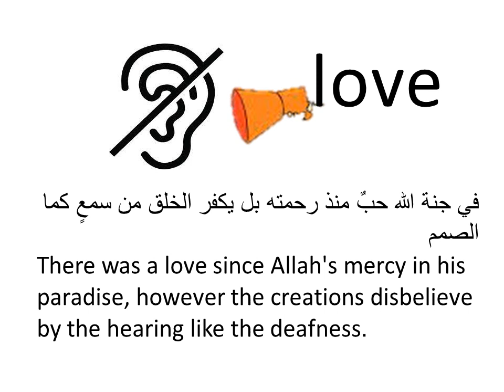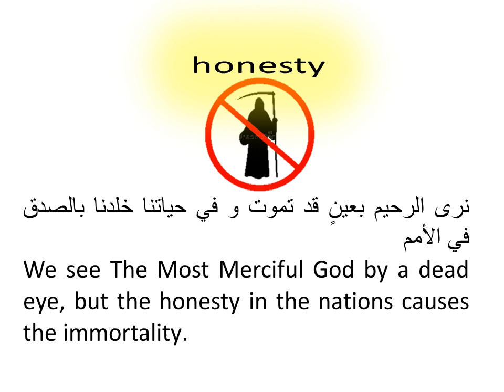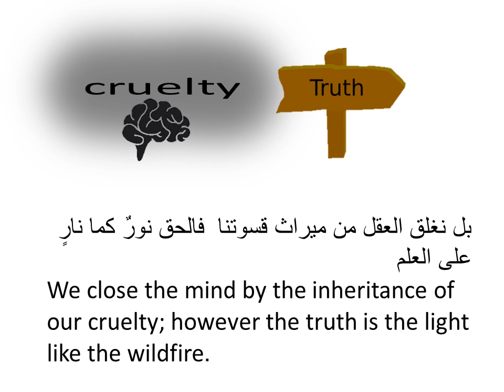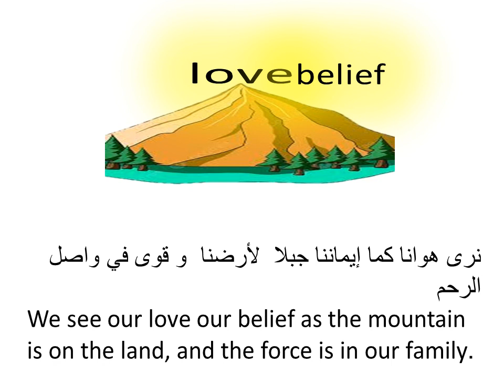بين الأرض و الجنة الشاعرة ريهام عاطف